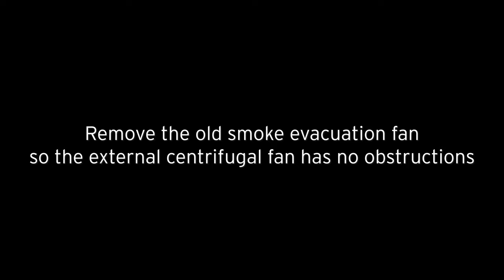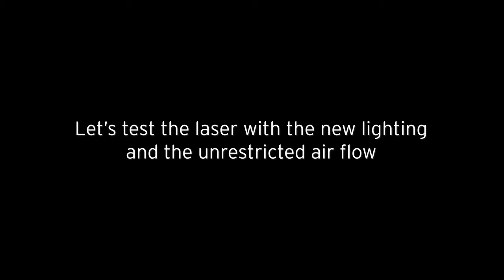Omtech 60W Laser LED and Fan Upgrade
Upgraded the laser today. Ripped out the single 110V LED light in the back and replaced it with white LED strip lighting. It required wiring in a 24V source pulled off the laser power supply. I also removed the the integral 110V fume extractor fan so the blades can no longer block airflow from the external centrifugal extractor I attached to the laser. The centrifugal blower moves 443 cfm, far greater than the stock fan in the laser. Don't get me wrong, the stock fan is nice. I am keeping it for another project, but doesn't move enough air for the laser system. A quick test at the end to see how well the lighting and the fume extractor work. As far as I can tell, they work great.